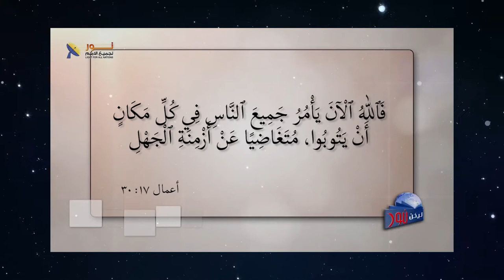579 التوبة المقرونة بالإيمان بشخص المسيح هي البداية الحقيقية للبركة في حياتك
التوبة المقرونة بالإيمان بشخص المسيح هي البداية الحقيقية للبركة في حياتك
عنوان الحلقة
لمشاهدة الحلقة كاملة تفضل بالضغط على هذا الرابط: